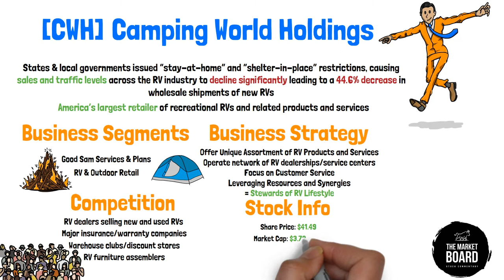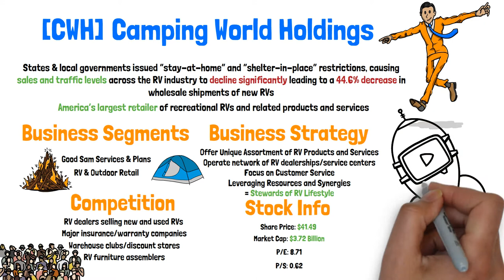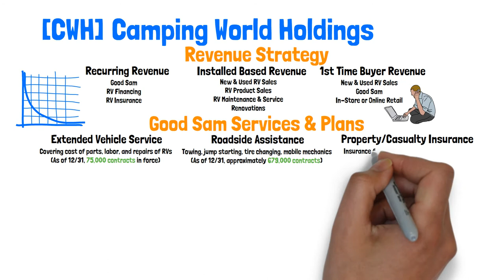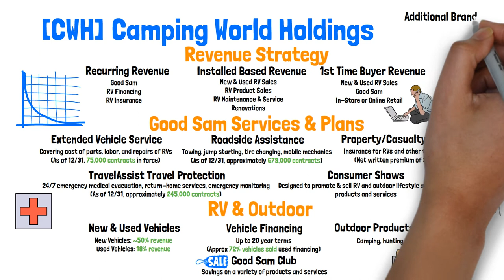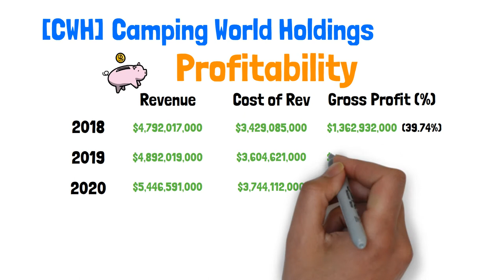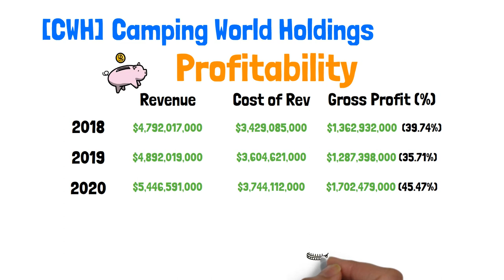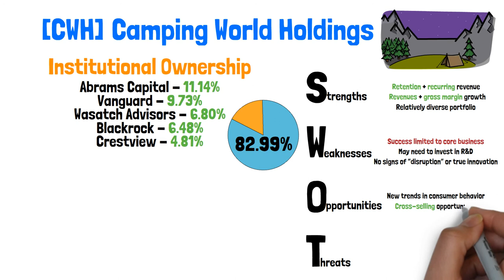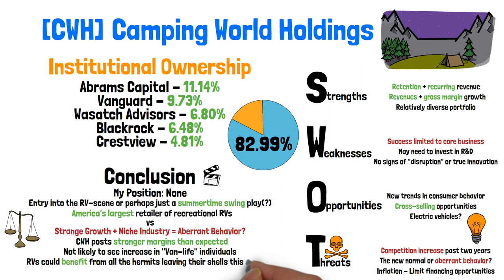Camping World Holdings Due Diligence - 10K's in 10 MINS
0:00 Intro
0:55 Business Segments & Strategy
2:30 Revenue Strategy
3:30 Good Sam Services & Plans
4:00 RV & Outdoors
5:10 Financials
6:16 Institutional Ownership
6:40 SWOT Analysis
8:00 My Position & Conclusion

Socials

If you comment, I'll try my best to reply!

Thanks much,
Dave